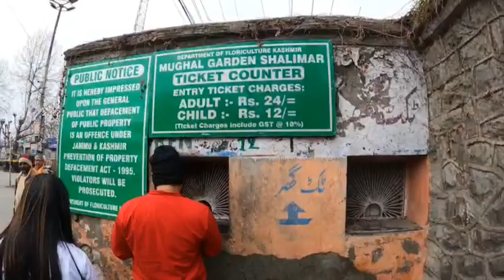Kashmir Srinagar || Srinagar Local Sightseeing By Car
Srinagar Tourist Places in Bengali
Srinagar Tourist Places in winter
Srinagar Tourist point
srinagar kashmir
srinagar video
srinagar vlog
srinagar mughal garden shalimar
srinagar Nishant bagh
srinagar pari Mahal
srinagar chashme Shahi bagh
srinagar Shankaracharya ji temple
srinagar dal lake
srinagar
travel with biki